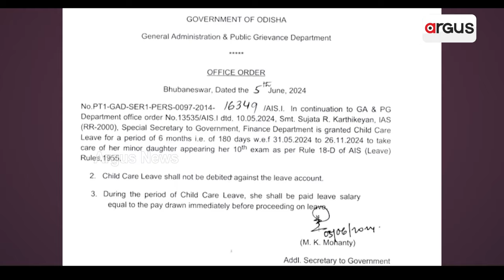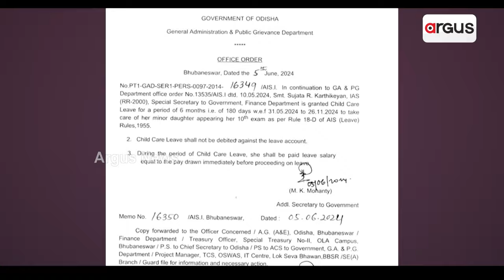ପାଣ୍ଡିଆନଙ୍କ ରାଜନୀତିରୁ ସନ୍ୟାସ ଘୋଷଣା କେବଳ ଛଳନା ! || VK Pandian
ବିଜେଡିର ପରାଜୟ ପାଇଁ କ୍ଷମା ମାଗିବା ରାଜନୀତିରୁ ସନ୍ୟାସ ନେବା ଏହା କେବଳ ଛଳନା। କୁଆଡ଼େ ଯାଉନାହାନ୍ତି ପାଣ୍ତିଆନ୍ କିମ୍ବା ବିଜେଡି ଓ ନବୀନଙ୍କୁ ଛାଡ଼ୁ ନାହନ୍ତି ଏହି ତାମିଲ ବାବୁ। ନିଜର ମହତ୍ବାକାଂକ୍ଷା ପୂରଣ ପାଇଁ ଓଡ଼ିଶାବାସୀଙ୍କୁ ଚକମା ଦେବାକୁ ନୂଆ ରଣନୀତି ଆପଣାଇବାକୁ ଯାଉଛନ୍ତି ଭୈରବ ବାବୁ।